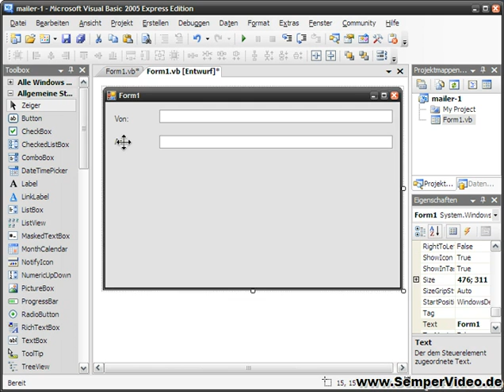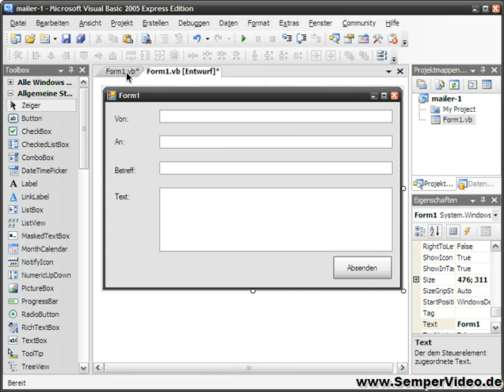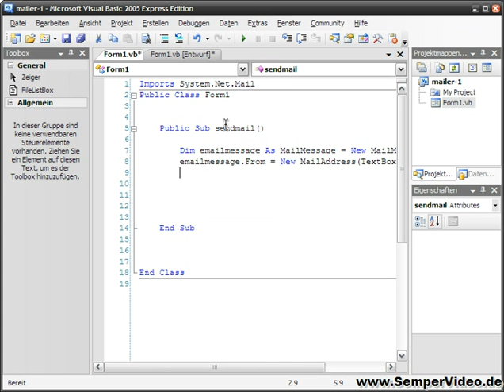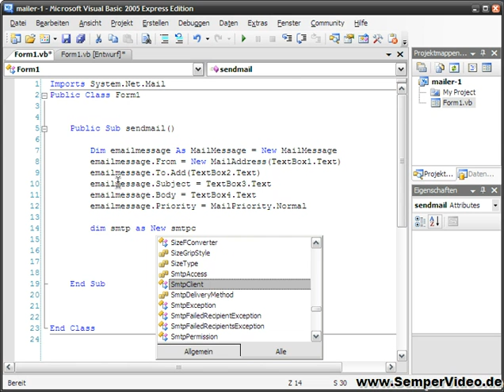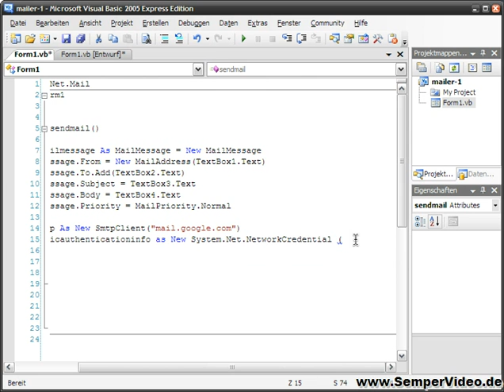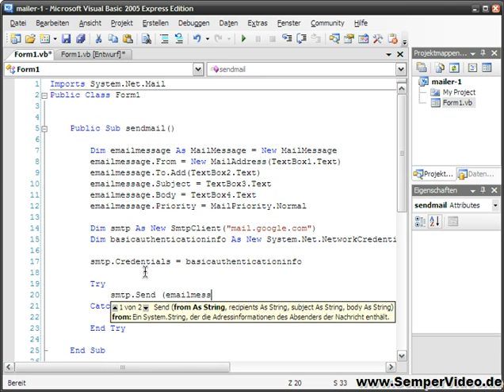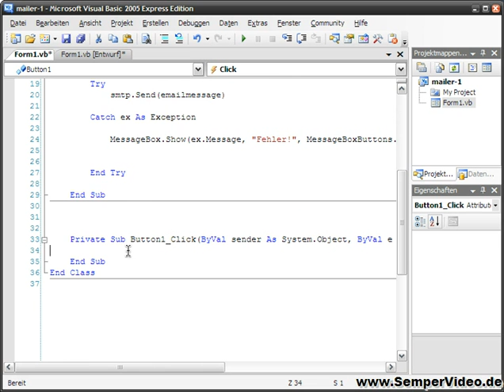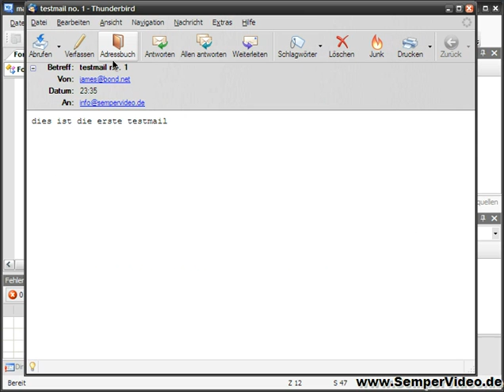Visual Basic 2005 1-15